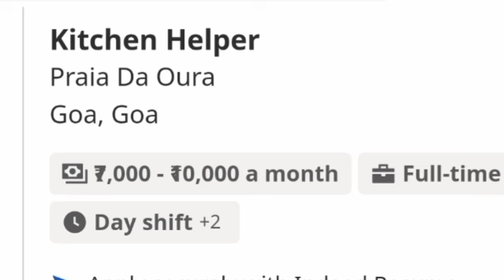Online Jobs At Home | Work From Home Jobs | Part Time Job At Home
Work From Home Earn 50,000 Monthly, Packing Business Start From Home, New Business Idea 2022 कंपनी से माल ले पैक करके वापस दे small business ideas for women, profitable bindi packing business In This Video : Ghar Baithe paisa kaise kamayen is topic ko hamne is video main cover kiya hai agar aap bhi ghar baithe paisa kamana chahte hai to aap is video ko shuru se aakhir tak jarur dekhen. Agar aap is video ko poora dekhnge to aapko pata lagega ki aap ghar baithe kitni aasahni se paisa kama sakte the air aapko pata bhi nhi tha. कंपनी से माल ले पैक करके वापस दे small business ideas for women, profitable bindi packing business In This Video : Ghar Baithe paisa kaise kamayen is topic ko hamne is video main cover kiya hai agar aap bhi ghar baithe paisa kamana chahte hai to aap is video ko shuru se aakhir tak jarur dekhen. Agar aap is video ko poora dekhnge to aapko pata lagega ki aap ghar baithe kitni aasahni se paisa kama sakte the air aapko pata bhi nhi tha. घर_बैठे_काम Work_In_Home BestBussinessinhome घर_बैठे_काम Work_In_Home BestBussinessinhome . So Apna Khayal Khud Rakhen. online job, job from home, ghar se kaam, mobile se kaam, kaise kamaye paisa, mobile se paisa kaise kamayen, make money online through mobile, earn from home, ghar baithe kamai, small business, business idea, best business 2022, top 10 work from home, work from home in hindi, Mobile से पैसे कैसे कमाये,